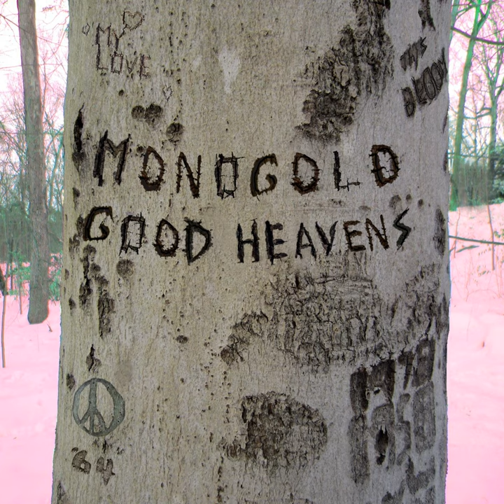Holograms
Holograms · Monogold

Good Heavens